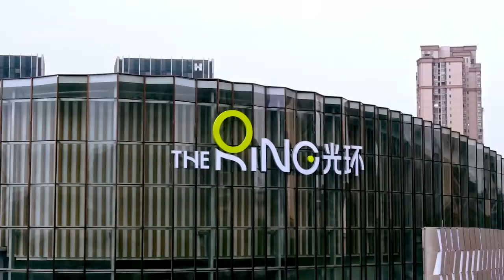Hongkong Land's Yorkville - The Ring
PH Alpha Design Ltd
The Ring is an innovative commercial complex interacting shopping, social, culture and entertainment. It offers an unprecedented combination of commercial functionality and nature in China. The development encompasses a GFA of 420,000 sq. m., of which 170,000 sq. m. is dedicated to the shopping mall and retail streets, 110,000 sq. m. to the Grade-A office buildings, and 70,000 sq. m. to the indoor-outdoor botanical garden. Bridging city life with magnificent nature, The Ring possesses the largest indoor botanical garden yet in Southwest China. It presents a notable “urban-nature community” by encouraging citizens to enjoy a new living with nature.